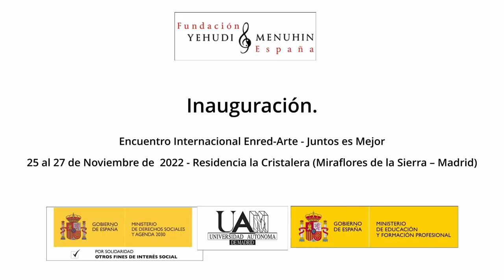Inauguración. Encuentro Enred-Arte, Juntos es Mejor. Miraflores de la Sierra. Noviembre 2022